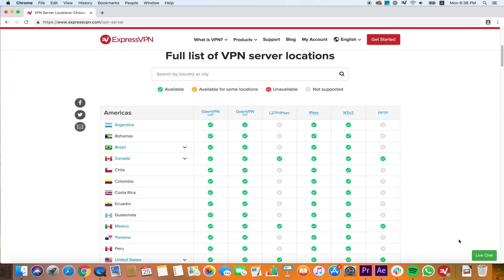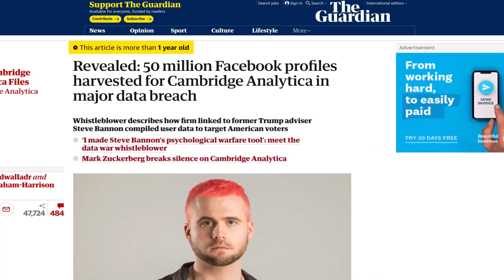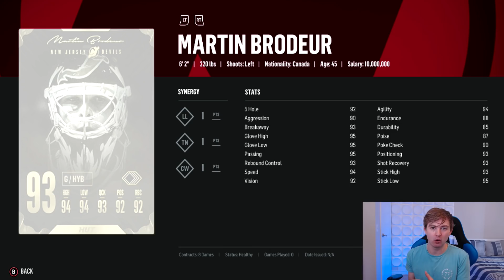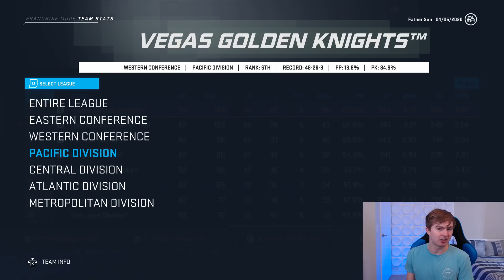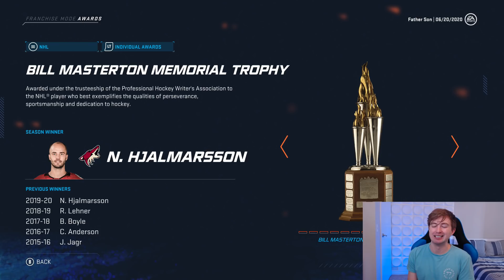HOW GOOD IS A FATHER-SON TEAM? - NHL 20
and find out how you can get 3 months free.